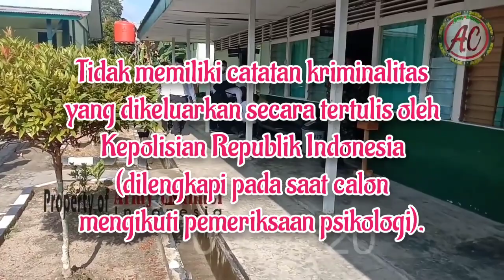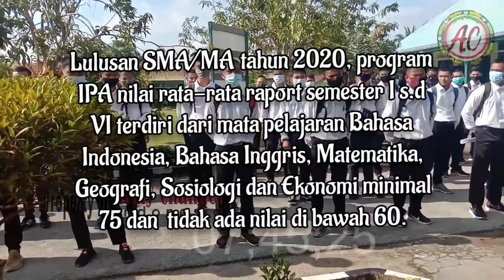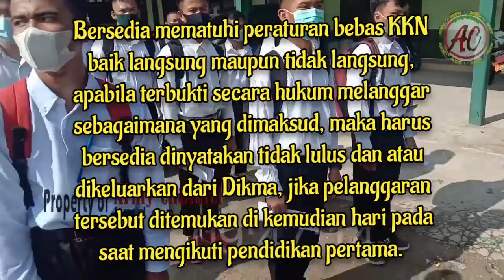Terlengkap !!! Syarat masuk Akmil 2022 | Rekrutmen TNI | Rekrutmen TNI AD 2022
Terlengkap !!! Syarat masuk Akmil 2022 | Rekrutmen TNI | Rekrutmen TNI AD 2022. army channel,army channel Indonesia,rekrutmen TNI,rekrutmen TNI AD,pendaftaran TNI,penerimaan TNI,jadwal pendaftaran tni ad 2022,cara daftar tni ad 2022,tes tni ad 2022,syarat masuk tni 2022,pendaftaran akmil 2022,akmil 2022 ips,standar nilai masuk akmil,syarat masuk akmil 2022,syarat ijazah masuk akmil 2022,batas umur masuk tni,batas usia masuk tni ad,tinggi badan masuk tni,syarat tinggi dan berat badan masuk tni,cara masuk tni ad,